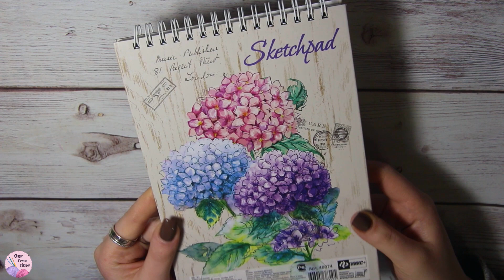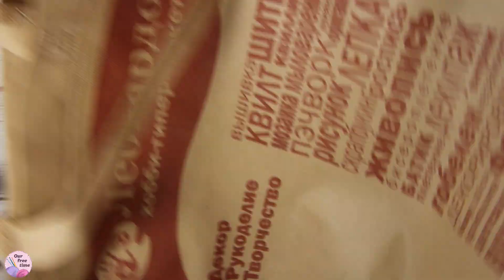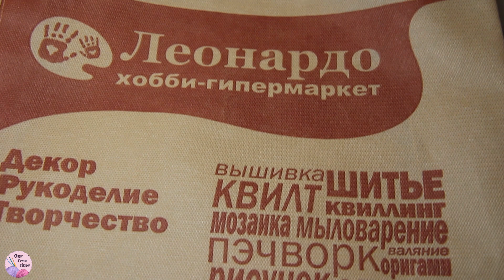РУКОДЕЛЬНЫЕ ПОКУПКИ ФЕВРАЛЯ (2018)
Ребятки, всех приветствую уже в 2018 году, надеюсь, что все его отлично отметили и у вас есть силы и мотивация ставить и добиваться новых целей в этом году!
Я подготовила для вас небольшое видео своих рукодельных покупок (для старта), потому что пока думаю над мастер-классами, которые будут в этом году, надеюсь, что все успею, а вы оставайтесь со мной, нас ждет много интересного!))